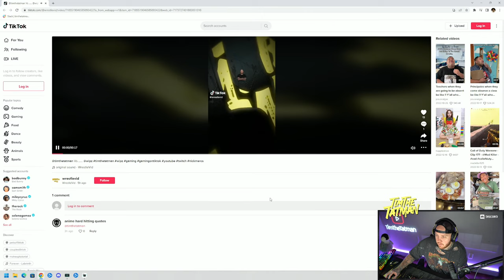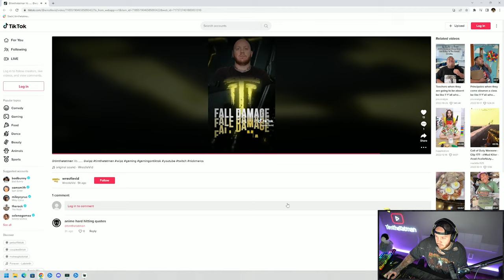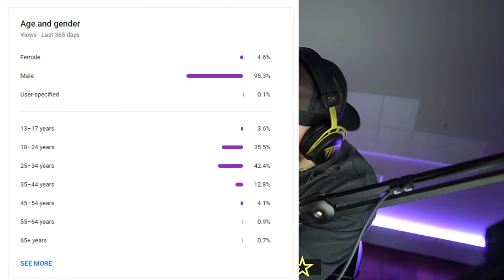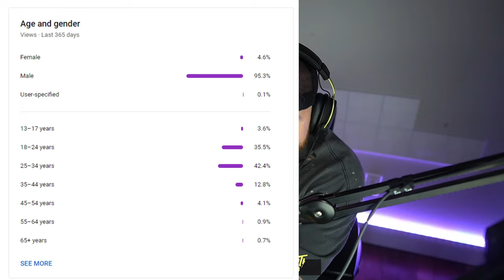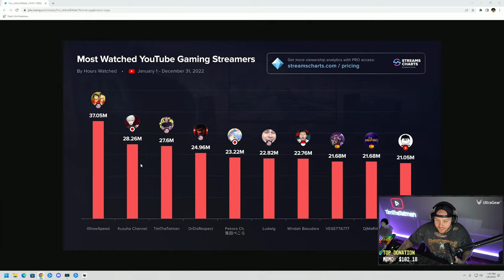GETTING NICKMERCS A NUKE VS THOUSANDS OF STREAM SNIPERS